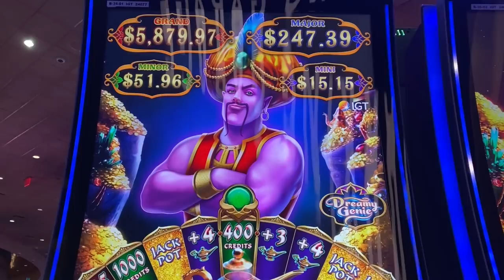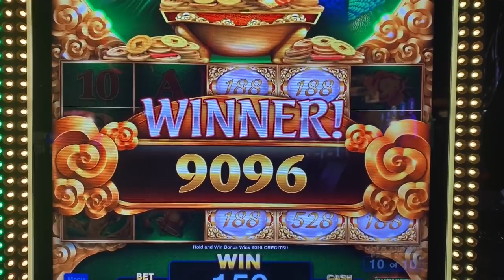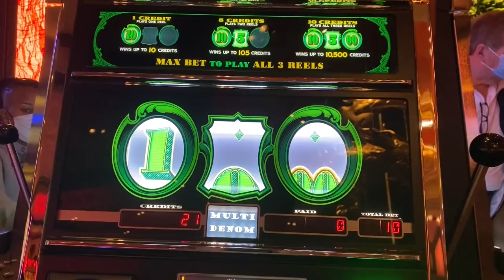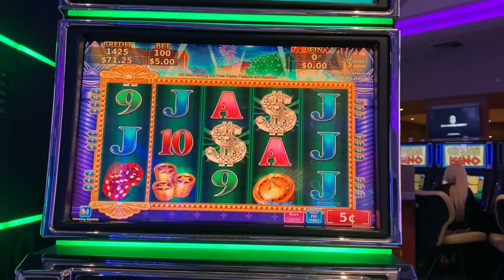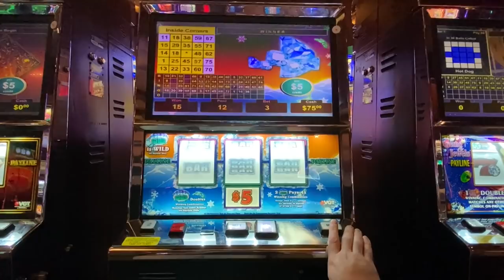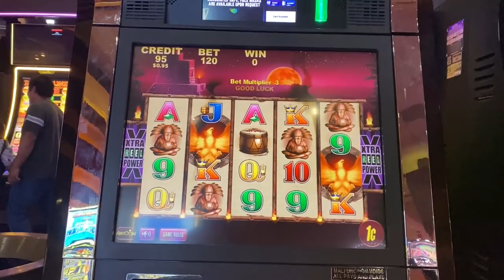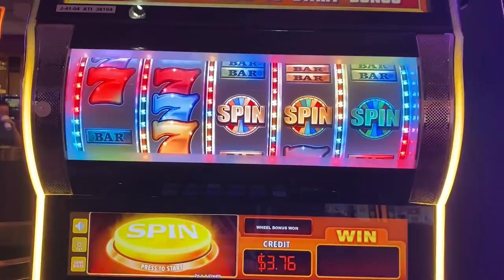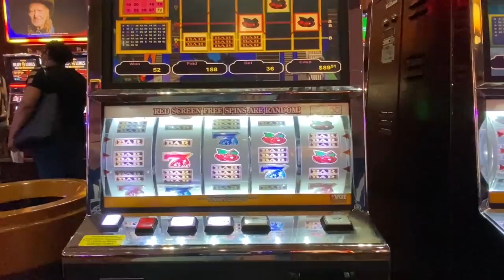An Airplane gave me a Handpay! POLAR HIGH ROLLER VGT Slot Handpay Jackpot!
Check out this sweet Jackpot I hit while I was playing the popular VGT slot Polar High Roller during my recent trip to Choctaw Casino!